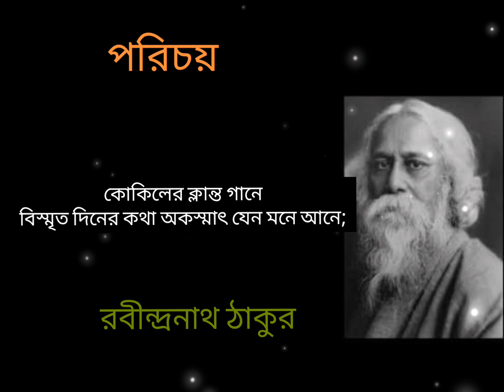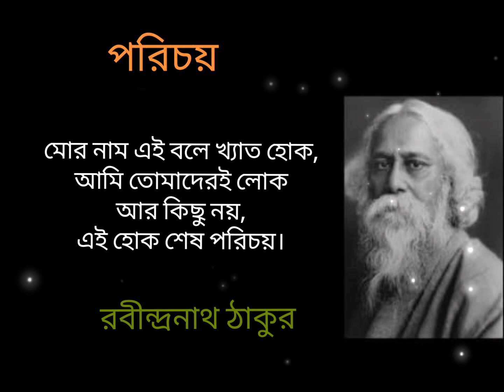পরিচয়||রবীন্দ্রনাথ ঠাকুর||কন্ঠে - শ্যামসুন্দর পসারী||Parichoy||Rabindranath Tagore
কবিতা - পরিচয়
 আবহাওয়া সংগীত -ইউটিউব মিউজিক লাইব্রেরী